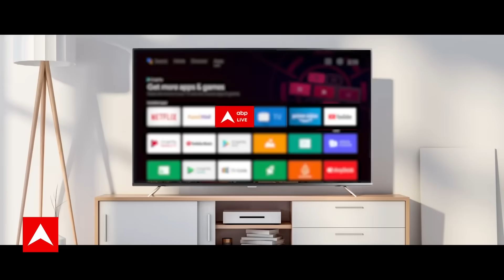Lok Sabha में हंगामें से नाराज हुए Om Birla, कुर्सी पर बैठने से किया इनकार | Monsoon Session 2023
Lok Sabha में हंगामें से नाराज हुए Om Birla, कुर्सी पर बैठने से किया इनकार | मणिपुर मुद्दे पर विपक्ष के हंगामे से लोकसभा स्पीकर ओम बिरला नाराज हो गए हैं। बिरला ने संसद में रहने के बावजूद आज लोकसभा के कामकाज का संचालन नहीं किया। दिल्ली सर्विस बिल पेश किए जाने के दौरान विपक्षी सदस्यों के व्यवहार से बिरला काफी आहत थे।